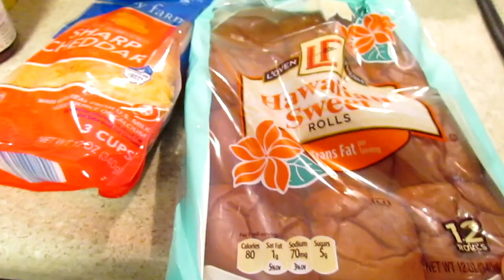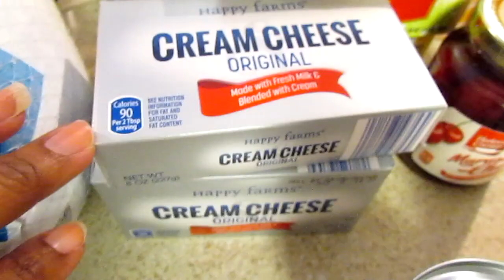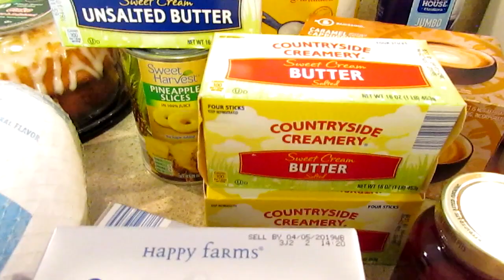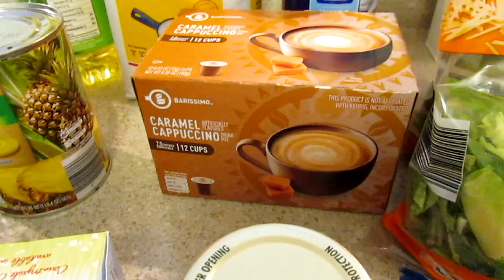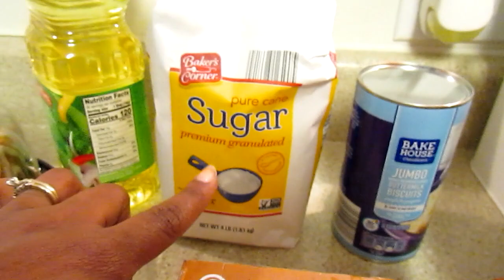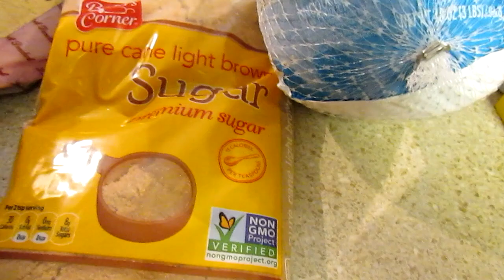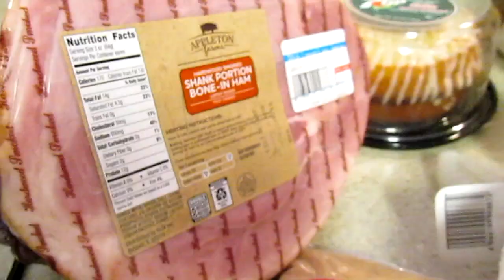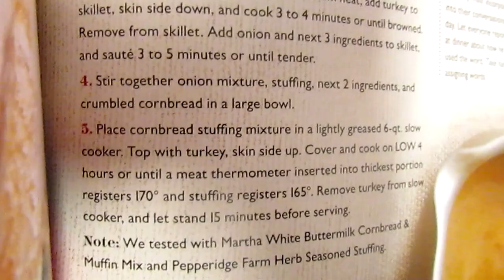Aldi Thanksgiving Haul ~ Part 1| Make It Easier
**Our Menu This Year:
Slow Cooker Turkey Breast
Slower Cooker Mac N Cheese
Mash Potatoes and Gravy: Boston Market
Creamed Spinach: Boston Market
Country Style Ribs Slower Cooker
Slower Cooker Collard Greens
Apple Sage Sausage Stuffing
Corn Bread : Boston Market
Hawaiian Rolls

* Southern Living What's for Supper: Turkey Breast and Herb Cornbread Stuffing ( I only made the Turkey Breast)

Manfrotto MKCOMPACTLT-BK Compact Tripod (Black):